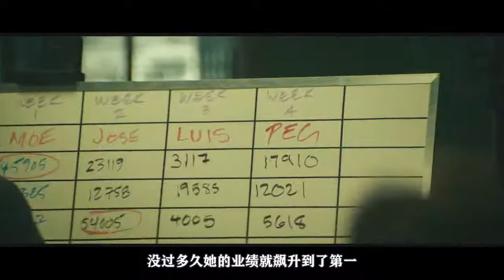喜剧片：天才少女从小就很会赚钱，长大后用电话追债，开辟赚钱新思路